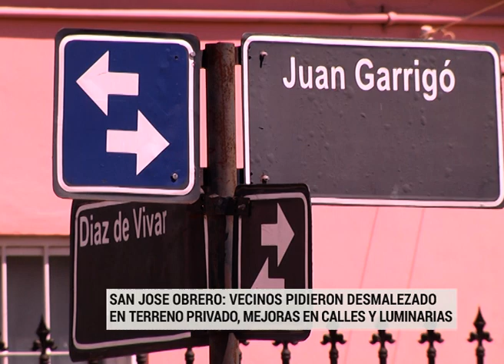Vecinos reclaman por el desmalezado de un terreno que está abandonado